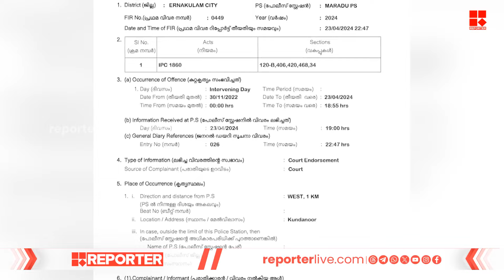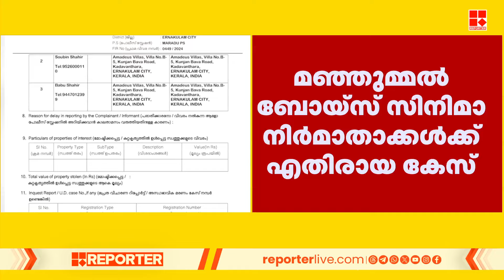മഞ്ഞുമ്മല്‍ ബോയ്‌സ് നിര്‍മാതാക്കള്‍ക്കെതിരെ പൊലീസിന്റെ അന്വേഷണ റിപ്പോര്‍ട്ട് | Manjummel Boys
ആസുത്രണം ചെയ്താണ് നിര്‍മാതാക്കള്‍ പരാതിക്കാരനെ വഞ്ചിച്ചത്; മഞ്ഞുമ്മല്‍ ബോയ്‌സ് നിര്‍മാതാക്കള്‍ക്കെതിരെ പൊലീസിന്റെ അന്വേഷണ റിപ്പോര്‍ട്ട് | Manjummel Boys | Kerala Police

With Regards
Team RBC